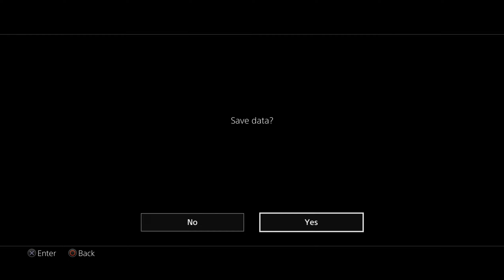Yakuza Kiwami [PS4][Normal] - 18